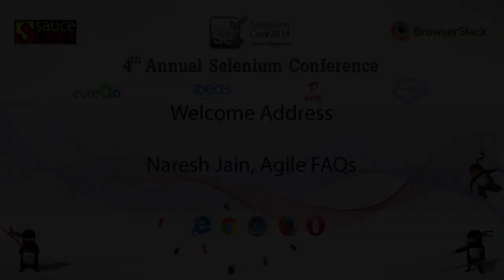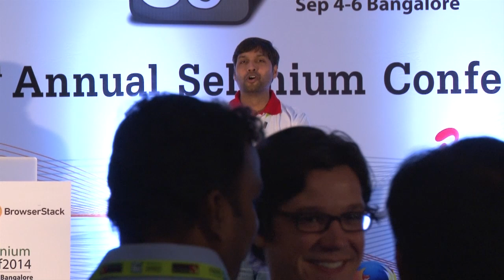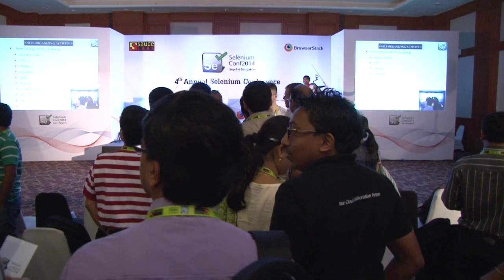Welcome Address by Naresh Jain at Selenium Conf 2014